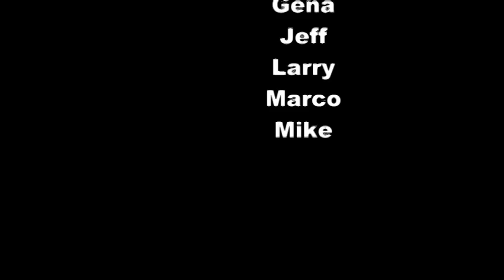SloMo Juggling, Rings, P-Bars, Kip, Dislocates in Santa Monica, CA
First test of the Slow Motion Record Mode (SloMo) of my new HD Camcorder, Sony SR11. We shot this one typical afternoon, until the battery ran dry...about 70 minutes, at the Beach February 2009 in Santa Monica, CA. Quickly edited with a new program, VideoStudio Pro x2.  Although I like how it turned out, I'm kinda disappointed that the SloMo feature doesn't really shoot in true HD.